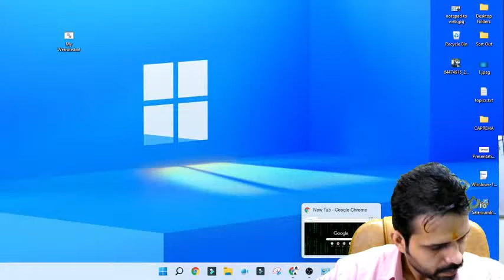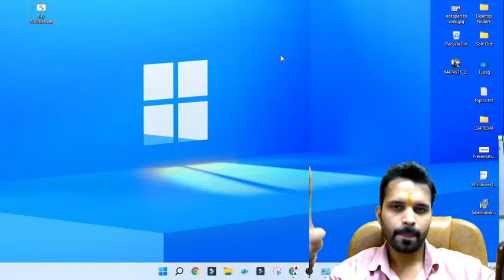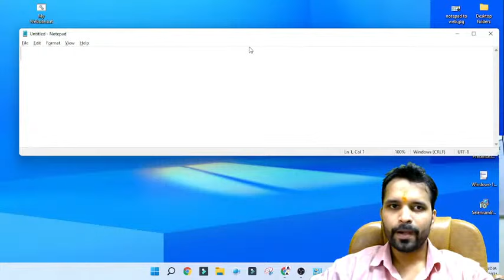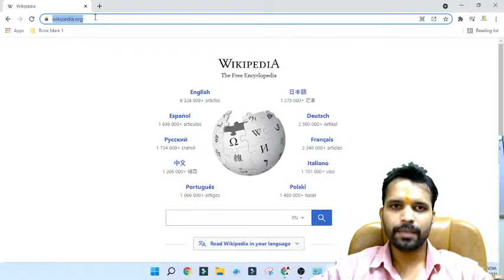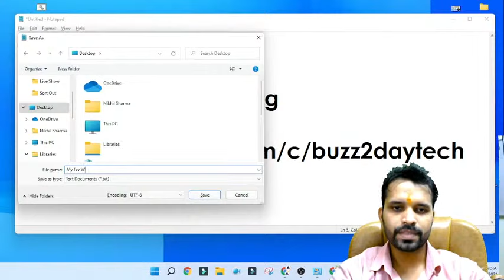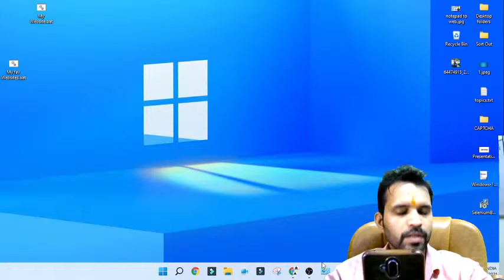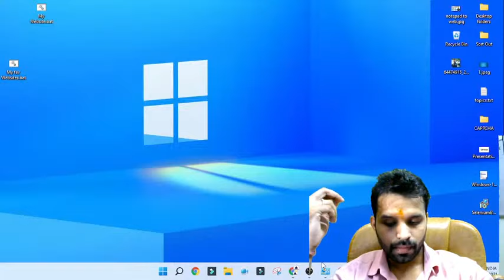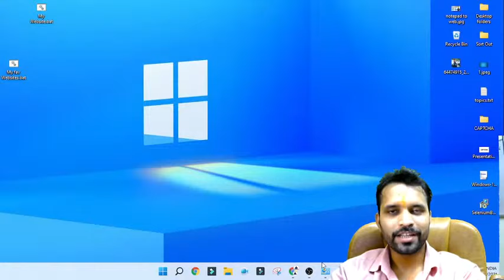Open Your Favourite Websites in One Click using Notepad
Gadget i use for Recording:
Camera: I am using Mobile Camera